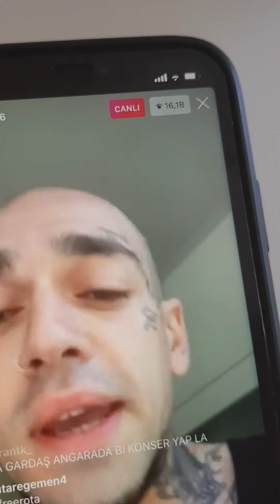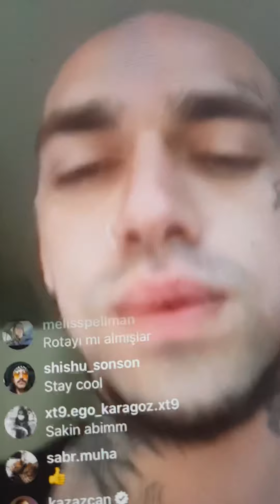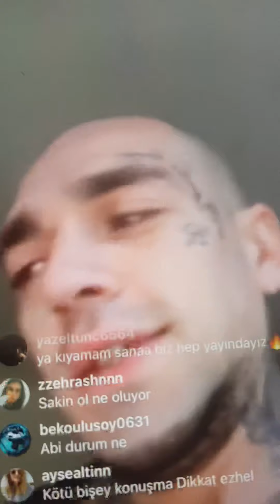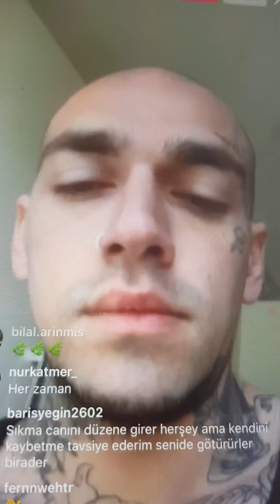Ezhel'den Rota açıklaması!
‘Rota’ adıyla bilinen rapçi Bulut Alpman bu sabah gözaltına alındı. Rapçi, açıklamasında Rota için destek çağrısında bulundu.